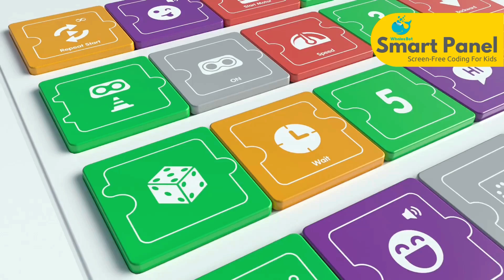How to Code Without Screens: Introducing WhalesBot's Smart Panel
Welcome to the future of STEM education! Join us as we explore WhalesBot's Smart Panel, an innovative coding tool for kids. This video will guide you through the Smart Panel's features - magnetic coding blocks, error detection, and user-friendly design. Perfect for young learners and educators seeking engaging STEM tools.